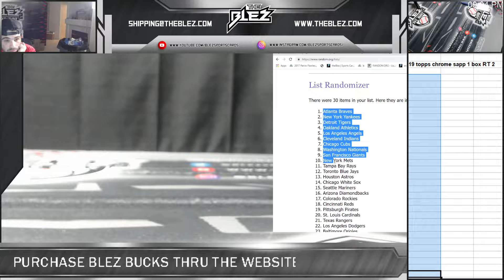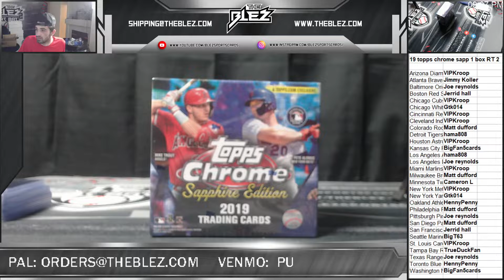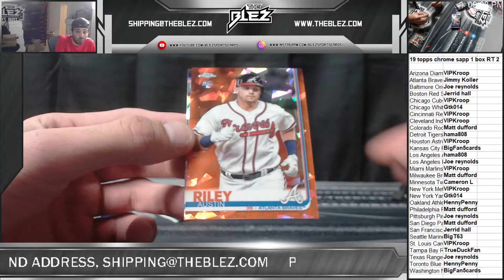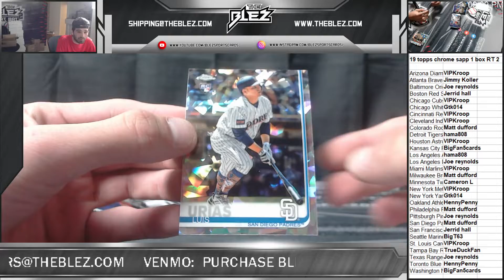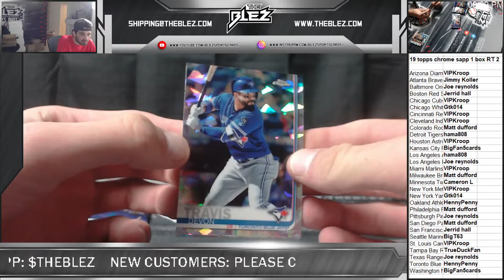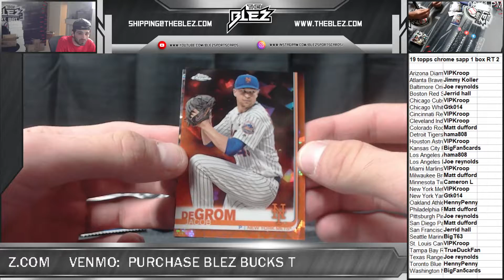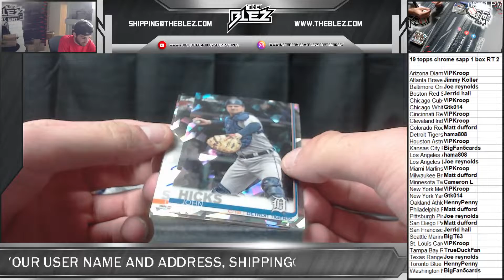2019 topps chrome sapphire 1 box RT 2